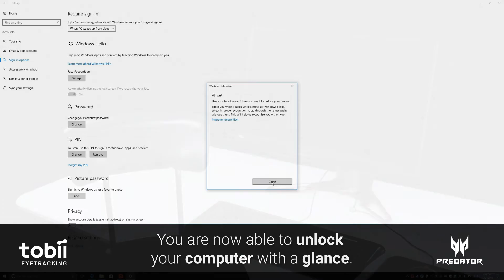Predator x Tobii - How to get started with Windows Hello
Windows Hello allows for a more natural way to access your Windows 10 device. With a simple look, your device knows it’s you – and only you.